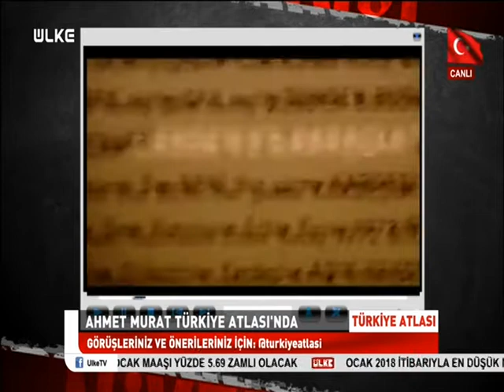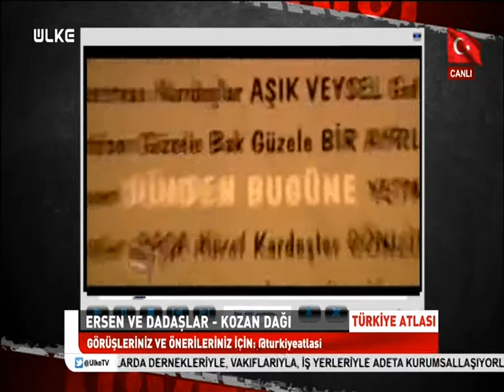Türkiye Atlası - Ahmet Murat - 6 Ocak 2018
Tarihten edebiyata, sinemadan siyasete kadar çok farklı konuların, birbirinden değerli konuklarla istişare edildiği ‘Türkiye Atlası’nın bu haftaki konuğu Şair Ahmet Murat oldu.

Kelimelerle arasının iyi olduğunu genç yaşta yazdığı şiirlerle kanıtlayan Şair Furkan Çalışkan’ın hazırlayıp sunduğu ’Türkiye Atlası’nda bu hafta, Ahmet Murat’ın hayatı ve sanatı konuşuldu.

Kültür ve edebiyat yansımaları, sanatın iyileştiren yanları ve daha fazlası her Cumartesi saat 22.00’de Türkiye Atlası’nda…